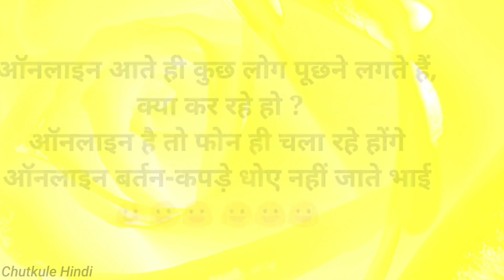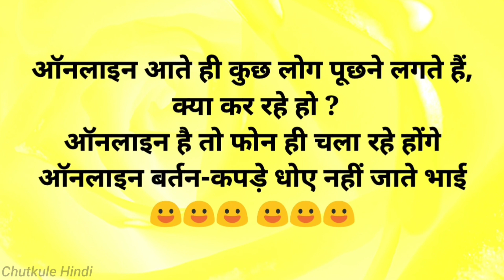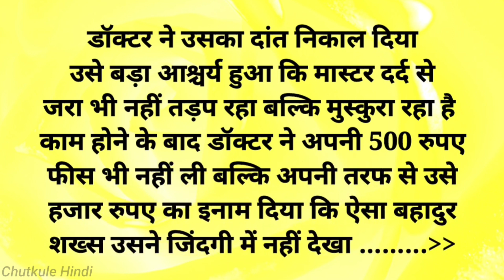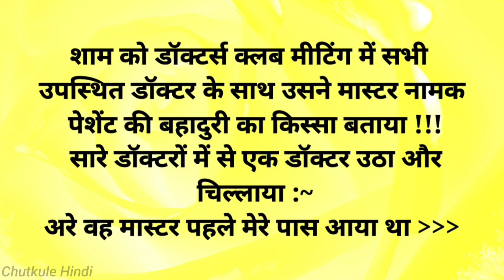हंसी रोक नही पायेगे🤣 चुटकुले 🤣Funny Chutkule Funny video Comedy Status Shorts | Hindi Funny Part 153